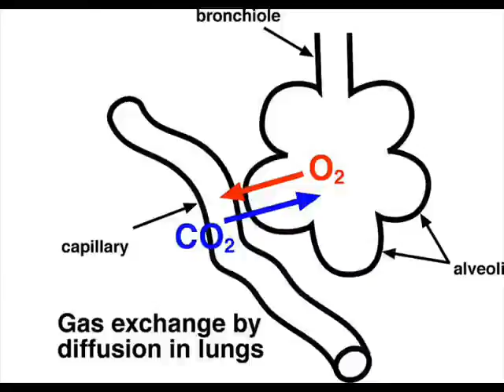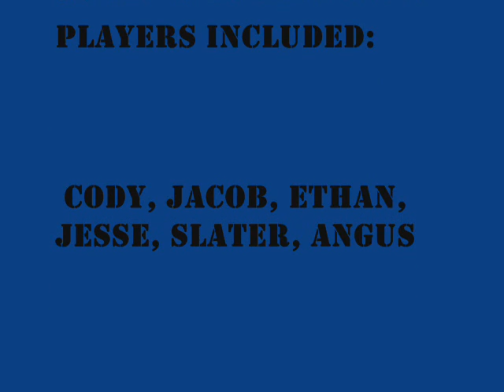Connecting the Circle 2012